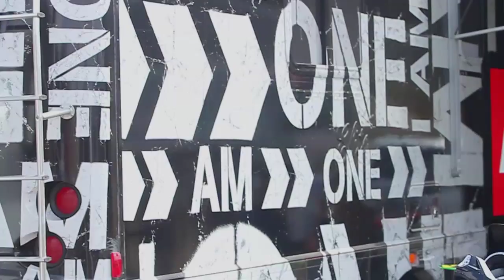2011 One Industries Ride Day